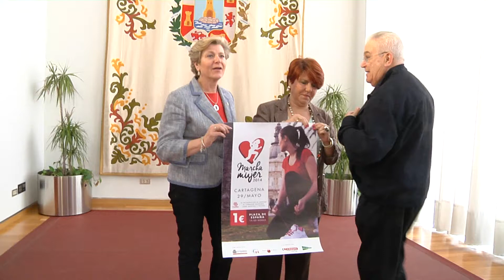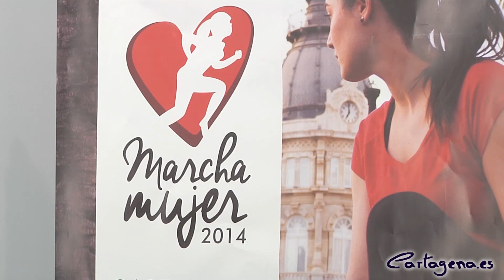Marcha Mujer 2014 a beneficio del comedor Jesús, Maestro y Pastor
Marcha Mujer vuelve este mes de mayo, el día 29, cumpliendo la mayoría de edad y lo hace esta vez para solidarizarse con el comedor Jesús, Maestro y Pastor que tiene Cáritas en Cartagena. Ayudar a una entidad sin ánimo de lucro con la recaudación de las participaciones es el principal fin de esta iniciativa que desarrolla desde hace más de una década la Concejalía de Mujer.

Aquellos que quieran colaborar y formar parte de este evento podrán hacerlo por tan sólo un euro e inscribiéndose en la sede de la Concejalía, situada en el Edificio de la Milagrosa. Además, se incluye la participación de una rifa que se llevará a cabo tras la marcha, así como otras actividades en el Parque Rafael de la Cerda, lugar donde terminará la carrera.

El inicio de la Marcha será en la Plaza de España a las 10 horas y se desarrollará por la Alameda de San Antón, Calle Sebastián Ferigán y Carretera de Tentegorra. Al finalizar la convivencia y las diferentes actividades programadas para ese día, saldrán autobuses a partir de las 18 horas que llevarán a los participantes al punto de partida.

CIENTO VEINTE RACIONES AL DÍA

La Marcha es una excusa más para ayudar a quien lo necesite y difundir así la labor y el trabajo que desarrollan en este comedor, comentaba esta mañana la edil de Mujer, Clara Heredia, durante la presentación. Al acto también asistía el sacerdote Francisco Montesinos, director del Centro Coordinador de Cáritas, quien explicaba el día a día de este comedor que ofrece 120 raciones al día, de las cuales 70 u 80 se reparten en el mismo establecimiento de Juan Fernández y el resto a domicilio.

Este mayo se cumple un año de la construcción de este comedor que ayuda a los más necesitados. No sólo queríamos poner un plato de comida en la mesa, sino también crear un ambiente amigable se sintieran bien, en buena compañía y compartieran vivencias, aclaraba hoy Montesinos, quien añadía que toda ayuda es poca y da igual que uno sea o no creyente, lo importante es aportar tu granito de arena.

Media decena de voluntarios trabajan diariamente en este comedor social, aunque desde la entidad piden más personas que echen una mano, sobre todo, por las mañanas como pinches de cocina. Lo único que tienen que hacer es acercarse a Cáritas y allí le informaremos de cómo pueden ayudarnos, concluía el director del Centro. También se puede donar comida para estas instalaciones, como el aceite, uno de los alimentos más demandados.

UNA COMEDIA SOLIDARIA

Además de Marcha Mujer, el Ayuntamiento también organiza Nunca es tarde, una comedia que sube al Auditorio de El Batel para solidarizarse con este comedor. La obra de Hugo Blotta se subirá a este escenario el próximo 21 de mayo en dos sesiones, a las 18 y 21,30 horas.

El Grupo de Teatro Tanit, de una de las asociaciones de mujeres de la Concejalía, se encarga de interpretar este espectáculo bajo la dirección y adaptación de Lola Martínez. Las entradas, que cuestan 3 euros, pueden adquirirse en la Concejalía de la Mujer (Edificio de la Milagrosa).